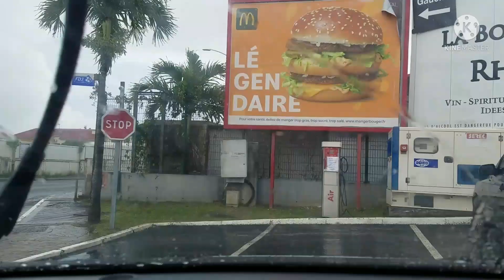drive from pointe a pitre to gosier gas station 💦